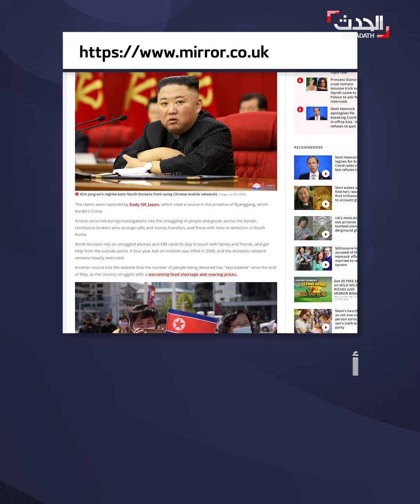زعيم كوريا الشمالية يأمر بإعدام 10 أشخاص